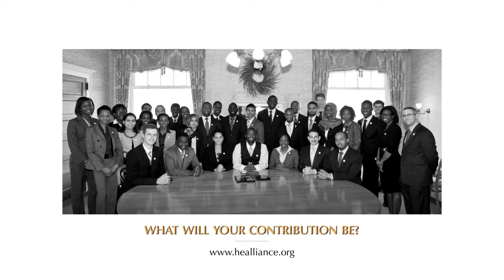Ms. Moreira - Harambe Entrepreneur '12 - moWoza